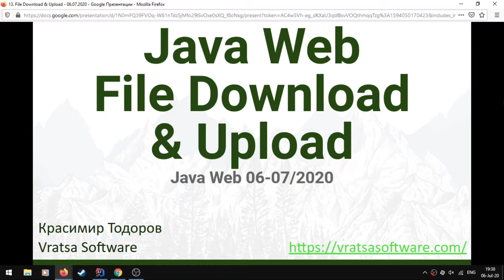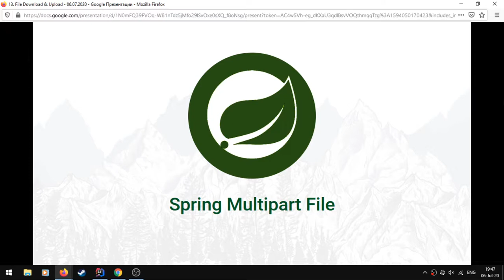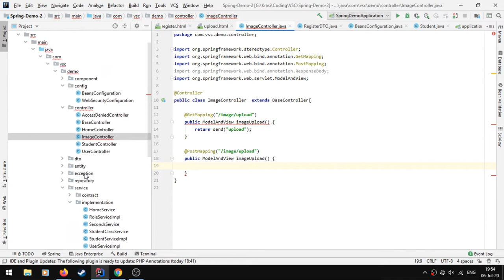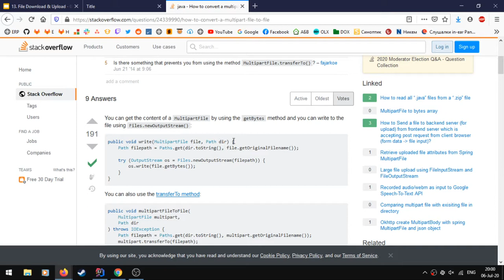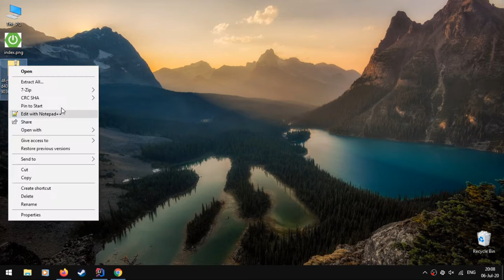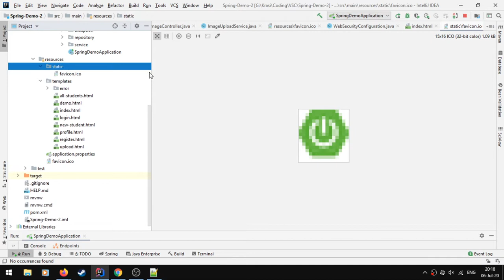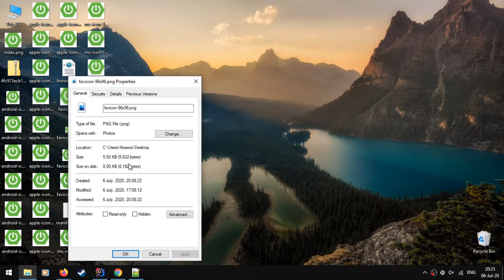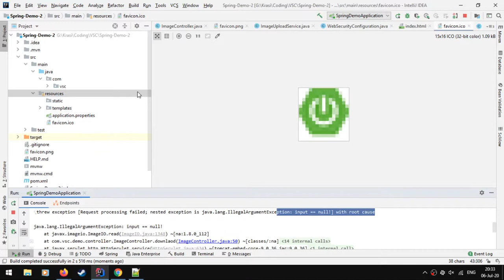File Upload and Download - 06.07.2020